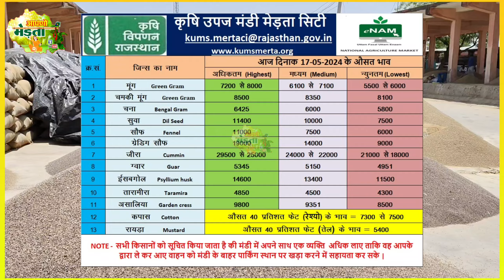जीरा में उछाल! मेड़ता मंडी भाव | Jeera Bhav | Sunp Bhav |Merta Mandi Bhav Today 18-05-2024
मेड़ता मंडी भाव Live | Sunp Bhav | Mandi Bhav Today | Sounp Bhav | Merta Mandi Bhav Today 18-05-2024
 मेड़ता मंडी भाव | Jeera Bhav | Sunp Bhav | Merta Mandi Bhav Today 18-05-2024
 Ishabgol Bhav | Mandi Bhav | Ishabgol Rate | Merta Mandi Bhav Today 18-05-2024